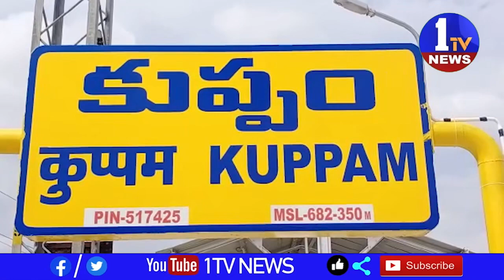మూడు జిల్లాల నాయి బ్రాహ్మణ నాయకులు జగనన్న సంక్షేమ కార్యక్రమం